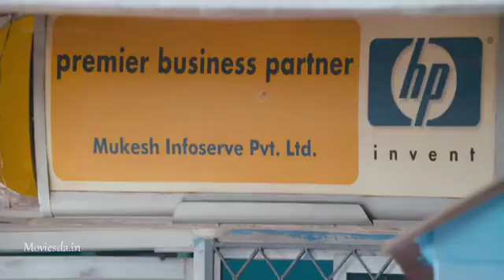Vadacurry Nenjukulle Neee ~ jai, RJ Balaji